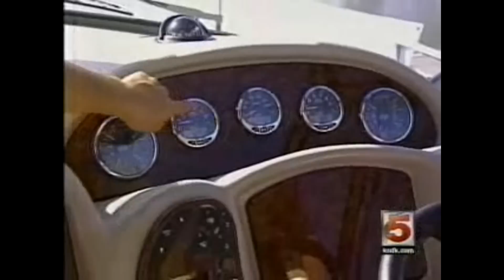MarineMax Women On Water Class - St. Louis